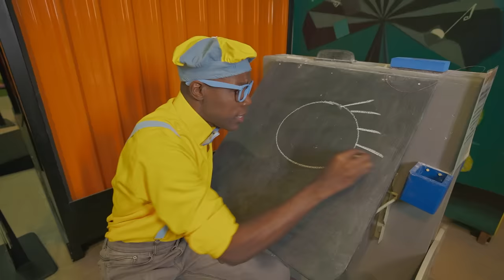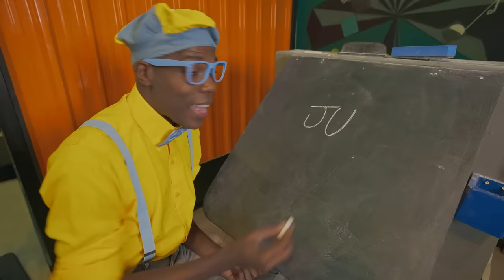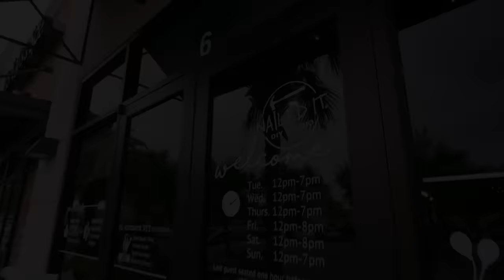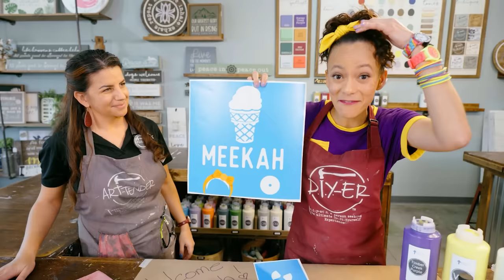Juca e Meekah Visitam um Parque Infantil! | 2 HORAS DO JUCA BRASIL | Vídeos Educativos para Crianças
Aproveite esta compilação dos melhores episódios de Juca Brasil!

🟡 SOBRE JUCA! 🔵

Juca é uma série de ação ao vivo que convida crianças pré-escolares e suas famílias a se juntarem às aventuras inspiradas pela curiosidade enquanto ele aprende através do jogo, da descoberta, da exploração e das celebrações! As aventuras de Juca celebram o Brasil e a cultura brasileira, ensinando as crianças sobre feriados tradicionais, comidas e música. A natureza curiosa de Juca é sua motivação para cada aventura, ele nunca se leva muito a sério e sempre usa cada oportunidade para se divertir e expressar sua parte engraçada através de movimentos engraçados e dança!

Ele chama novas palavras, explica experiências educacionais, conhece novos amigos e se diverte como uma criança faria! Seja explorando o Zoológico de São Paulo, jogando no Museu da Imaginação ou mostrando suas habilidades rítmicas enquanto aprende a Samba - Juca faz tudo com o maior sorriso no rosto. O programa Juca é baseado no incrível sucesso global de Blippi, o melhor amigo de Juca!

📺 EPISÓDIOS! 📺

00:00 Meekah e o Jogo de Encontrar Pares no Munchkin
16:00 Juca e Blippi brincam de esconde-esconde em um pula-pula gigante
30:27 Meekah e a Cambalhota
44:28 Juca aprende sobre cores e formas no Museu da Imaginação
58:55 Meekah Cria uma Peça de Arte
01:17:06 Juca curte um dia no parque aquático
01:31:32 Meekah Descobre os Dinossauros
01:44:57 Juca dança e batuca com uma bateria de escola de samba